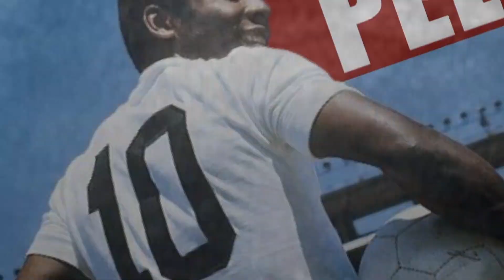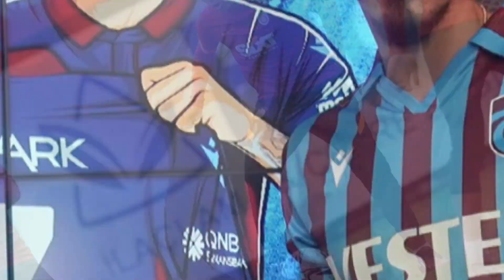10 NUMARA NEDİR? – NEDEN ON NUMARA TÜRKİYE’DE HALA ARANAN BİR MEVKİ?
O numaranın klası bambaşka. Sahada olan herkesin sırtına geçirmek istediği bir numara o.

Futbol tarihinin en büyük futbolcularının neredeyse %80’ini oluşturan pozisyon olan 10 numarayı bugün sizlerle inceleyeceğiz. 10 numara pozisyonu nedir, nasıl çıktı, bitiyor mu ve en iyi on numaralar kimlerdir? Bu soruların yanıtının hepsi bu videoda: “10 NUMARA NEDİR? – NEDEN TÜRKİYE’DE HALA ARANAN BİR MEVKİ?”